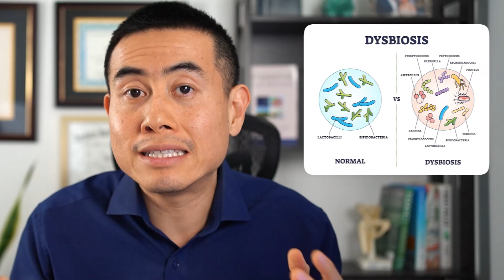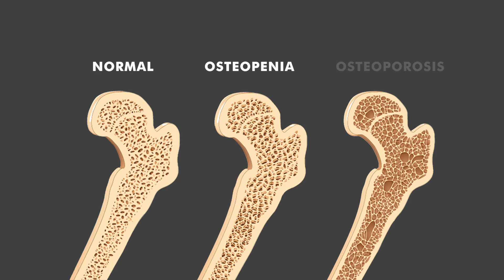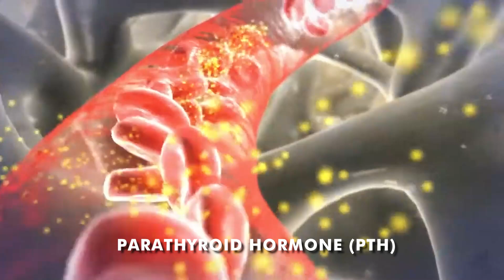The Hidden Powers of Vitamin D You Need to Know NOW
The Hidden Powers of Vitamin D You Need to Know NOW- Are you aware of the incredible benefits of vitamin D on your overall health? As a rheumatologist, Dr. Micah Yu shares the 4 life-changing advantages of vitamin D that you can't afford to ignore. From reducing inflammation and alleviating symptoms of autoimmune diseases like arthritis, to boosting your immune system and promoting strong bone health, the importance of vitamin D cannot be overstated.

In fact, research has even shown a link between vitamin D deficiency and an increased risk of certain cancers. So, how can you ensure you're getting enough of this essential nutrient? Dr. Yu discusses the role of supplements and provides expert advice on maintaining optimal vitamin D levels. Watch to discover the transformative power of vitamin D for yourself!

- The BEST Magnesium Supplements and Types of Magnesium
- NATURAL Supplements and Herbs For Sjogren's Disease that ACTUALLY WORK
- 3 BEST Supplements to HELP Rheumatoid Arthritis + 2 BONUS Supplements

where I send out information on news on rheumatology, autoimmune disease, and integrative medicine!

0:00 What is Vitamin D and Why Is It Important?
1:45 How Does Vitamin D Support the Immune System?
3:06 Can Vitamin D Improve Your Gut Health?
4:30 Why Is Vitamin D Essential for Bone Health?
5:42 Can Vitamin D Help Protect Against Cancer?
7:02 Should You Take Vitamin D Supplements?